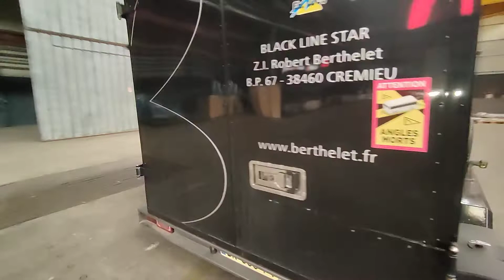vanhool astromega tournus a vendre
autocar double étage vanhool a vendre chez teamnegoce